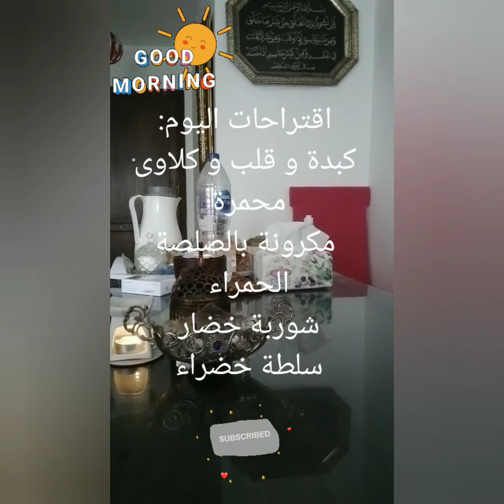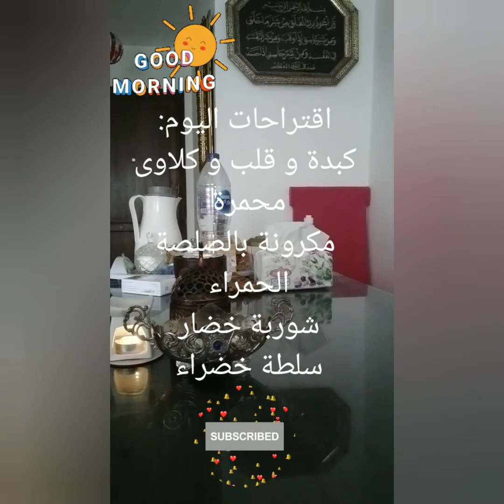اقتراحات اليوم للغذاء / يا ترى اللى مش بتعرف تطبخ هتدخل الجنة و لا لا 🤔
Hi! I'm Emy! My channel is all about cooking, eating, and enjoying Egyptian cuisine with your family and friends.

Cooking wholesome and delicious food and sharing it with loved ones is very important for me, so here you'll find the best of my best recipes. If you like food, and like sharing food with other people, we're going to be instant friends!

Thank you for your interest in my recipes & take care!